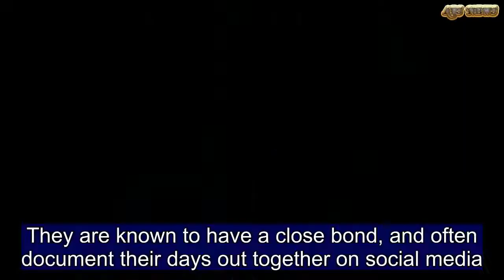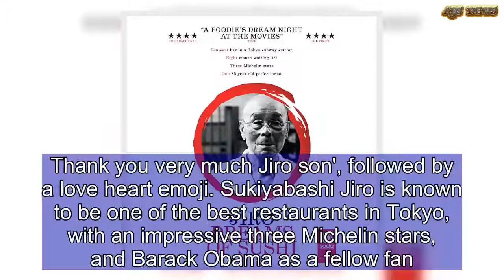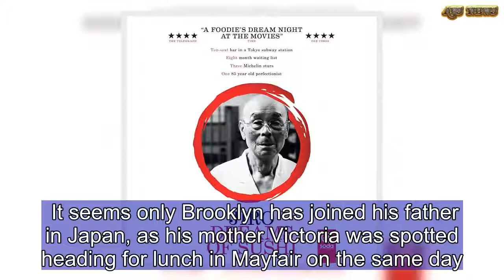David Beckham treats son Brooklyn to 'amazing' sushi dinner in Tokyo | ABS US DAILY NEWS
They are known to have a close bond, and often document their days out together on social media. And Brooklyn Beckham paid tribute to his father David once again on Tuesday, after he treated him with an extravagant sushi dinner in Tokyo, Japan.Taking to Instagram, the 19-year-old shared an array of snaps from triple Michelin star restaurant Sukiyabashi Jiro - and revealed the meal had been a sweet surprise from his father in the caption.The first image saw the father-son duo sat at the counter of the famous restaurant, while chef Jiro Ono prepared the dishes behind the bar.   Posing beside their own palette fresheners, chopsticks and a variety of sauces, the pair beamed with excitement  as they prepared to experience the famous Japanese delicacy.Satisfied after their meal, the pair then posed with the chef himself in a second snap - with Brooklyn thanking his dad in the caption, for one of the best meals of his life.He wrote underneath the photo: 'Wow.. my dad promised me he would bring me here, and today he surprised me with the most amazing dinner ever. Thank you very much Jiro son', followed by a love heart emoji. Sukiyabashi Jiro is known to be one of the best restaurants in Tokyo, with an impressive three Michelin stars, and Barack Obama as a fellow fan.  With only ten seats, the eatery serves a set 20-piece sushi tasting menu, which costs in the region of £200 per person.The restaurant, which is located in a Tokyo subway station, and its legendary chef were the subject of Jiro Dreams of Sushi, a critically beloved 2011 American documentary film. It seems only Brooklyn has joined his father in Japan, as his mother Victoria was spotted heading for lunch in Mayfair on the same day.   The designer, 42, turned heads in an emerald green suit as she enjoyed breakfast at Scott's, before paying a visit to her flagship Dover Street store. David and Victoria appear to be resuming their working commitments, after spending their weekend at the Royal Wedding of Prince Harry and Meghan Markle.Smartening up for the occasion, the former Spice Girl stunned in a sleek navy midi dress and orange heels, while her husband accompanied her in classic morning dress.However, both faced criticism from viewers at the event - with David slammed for chewing gum in St George's Chapel at Windsor Castle, while Victoria was mocked for her 'miserable' expression in front of cameras.   While Brooklyn did not attend the nuptials, he jetted back to London last week after another term of studying photography in New York.